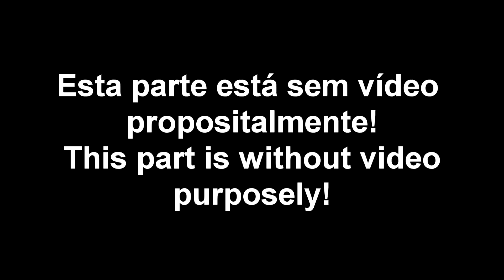Crossout #7 - Harvester+Spark III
Hey amigos! Daqui quem fala é o Rorizon e sejam bem-vindos a mais um vídeo! Desta vez trago-vos mais um vídeo de Crossout com o lendário casal de Spark III com dois Harvesters!
Hey friends! Who's talkin' here is Rorizon and be welcome to another video! This time I will bring to you another Crossout video with the legendary couple of Spark III with two harvesters!